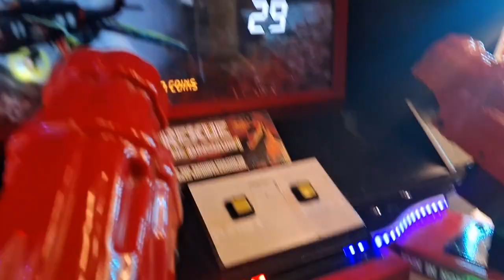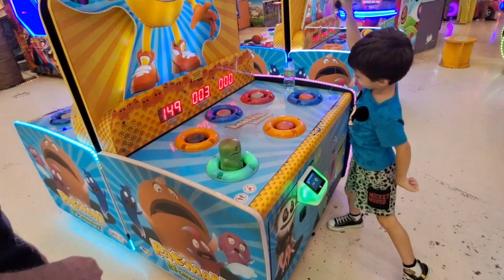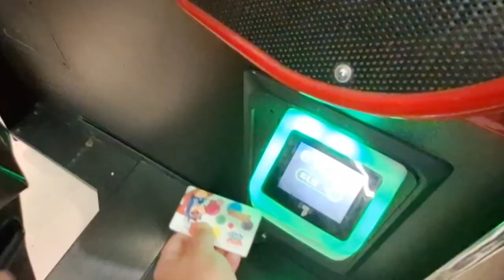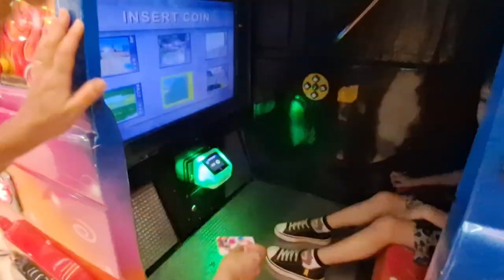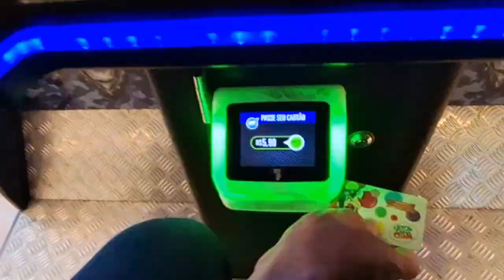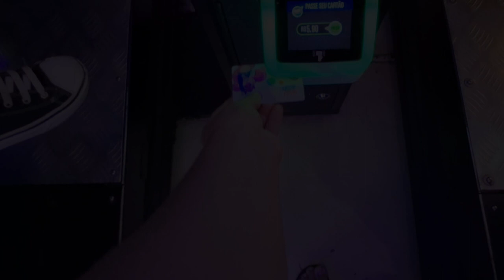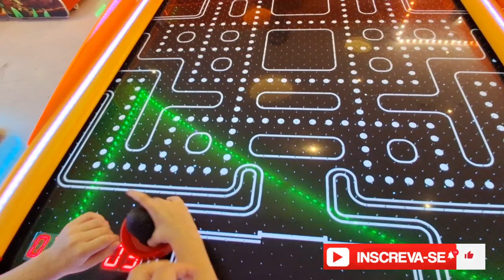DOMINGÃO NO SHOPPING/ QUANTOS GASTAMOS? CONTEI TUDO 😱😱😱 ♡família♡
Oi abençoados e abençoadas, tudo bem com vocês? eu espero muito que sim tá bom.
Pra quem não me conhece meu nome é Tais Barbosa.
Se você gosta de vídeos e vlogs de dona de casa, faxina , limpeza e organização,  dicas , receitas, comprinhas para o lar, passeio em família e muito mais...!!!  inscreva-se no canal 🥰 ative o sininho 🔔 de notificação e deixa o seu like 👍🏻👍🏻para ajudar no crescimento do canal.🥰
Deus abençoe grandemente você seu lar e sua família e que seus sonhos em Deus possam ser realizados! Amém. 🙏
Então sem enrolação...vem pro vídeo.

PENTEADEIRA CAMARIM DO MERCADO LIVRE